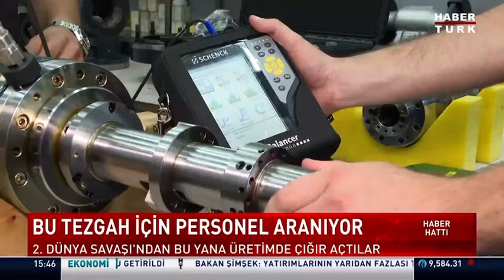Habertürk - 11 Eylül 2024 - Bölüm 1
Habertürk’ün sektörümüz için özel haber yayını.